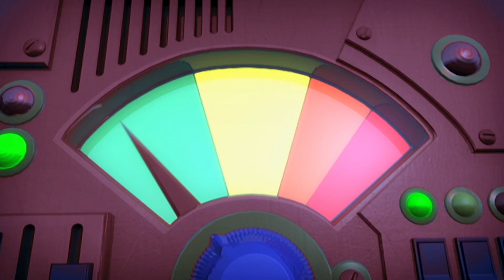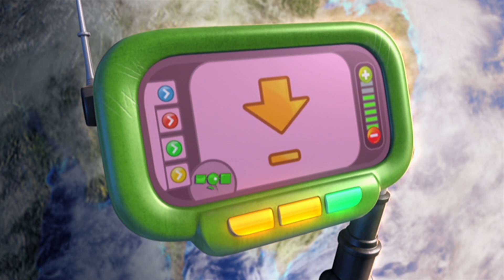Chuggington en Español | TV Para Niños | ¡Wilson Quiere Ayudar! | Compilación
► Chuggington en Español - ¡Wilson!

► Chuggington en Español - ¡Koko!

► Chuggington en Español - ¡Bruno!

¡Atención, Chuggers! Bienvenido a nuestro canal de YouTube oficial de Chuggington en español. Creamos un mundo de Chuggington para que tú y tus pequeños aprendices lo descubran.

Mantenga a sus niños entretenidos y súbase a las emocionantes aventuras de tres pequeños aprendices; Brewster, Wilson y Koko. Disfruta de acceso gratuito a episodios y clips completos, canta con nosotros y compilaciones mientras aprendes valiosas lecciones de vida como trabajo en equipo, aprender a escuchar, perseverancia, paciencia, confianza en uno mismo y construir amistades.

¡Recuerda volver a visitarnos cada semana para ver los nuevos videos de Chuggington, pero por ahora, ve por la vía rápida para estar preparado para el colegio y diviértete por el camino!